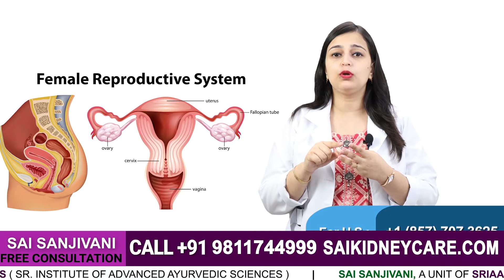जानें UTI से ख़राब हुई किडनी का कारण और इलाज | UTI In Kidney Failure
In this video, Dr. Pragti Gupta talks about renal failure induced by a urinary tract infection (UTI).

𝐀𝐝𝐝𝐫𝐞𝐬𝐬: 𝐁-𝟗𝟐, 𝐒𝐮𝐬𝐡𝐚𝐧𝐭 𝐋𝐨𝐤 𝐏𝐡𝐚𝐬𝐞 𝟏, 𝐆𝐮𝐫𝐮𝐠𝐫𝐚𝐦, 𝐇𝐚𝐫𝐲𝐚𝐧𝐚 (𝐍𝐞𝐚𝐫 𝐇𝐮𝐝𝐚 𝐂𝐢𝐭𝐲 𝐌𝐞𝐭𝐫𝐨 𝐒𝐭𝐚𝐭𝐢𝐨𝐧)

A urinary tract infection, or UTI, is caused by bacteria that enter the bladder. Bladder infections are what they're called, and women are the ones who get them the most. Urinary tract infection is a dangerous ailment that causes pain and other health problems. A urinary tract infection (UTI) can develop anywhere in the urinary system, and cystitis is the name for a bladder infection. At the same time, pyelonephritis is the word for a kidney infection caused by a urinary tract infection. Females are more likely to have a UTI due to their anatomy. A woman's urethra is shorter than a man's, bringing it closer to the Anus. Bacteria can enter a woman's urinary tract through both Anus and vaginal sources as a result. UTI can develop in people who have been on a catheter for a long time. A catheter is inserted into the bladder when a person is unable to pass pee on their own.
Leukorrhea, which is characterised by a thin, pale, or yellowish vaginal discharge, can also cause it. As a result, at SRIAAS, we advise clients to wipe their genitals in the direction of Anus to vagina rather than vagina to Anus. Furthermore, regular use of public facilities may result in a UTI. We propose that folks use the Indian restroom rather than the western toilet to avoid UTI. To maintain hygiene, they must use a body or toilet seat sanitizer if they must use the bathrooms. Renal failure has been associated to untreated or recurring UTIs. Even if a person maintains proper hygiene and wears clean underwear, UTI might arise. To minimise recurrent UTIs, people are recommended to maintain proper cleanliness. You also cause information to be stored in the bladder, resulting in a burning feeling and incontinence. As a result, we strongly recommend that each patient have a pee routine test or a urine culture and sensitivity test performed.